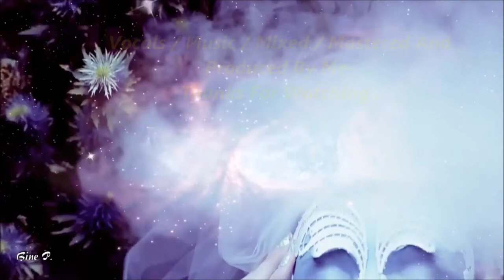Set You Free - DJ.Richard Turner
Vocal / Dance / Trance  [ All Music Pro-Production Quality ]